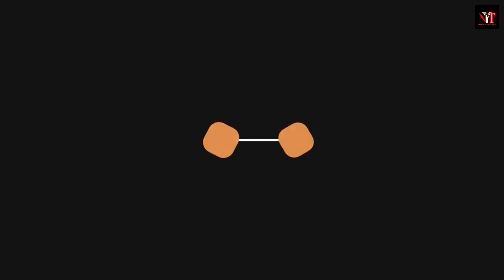JULIA MONTES TRENDING DAHIL DITO!